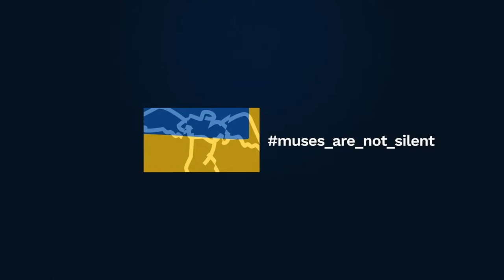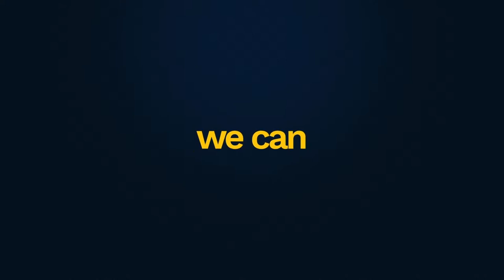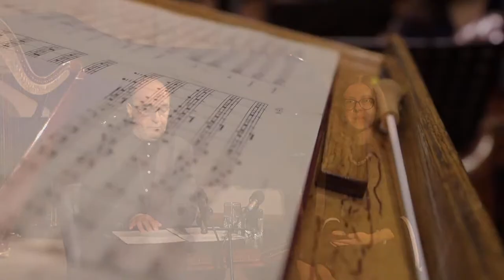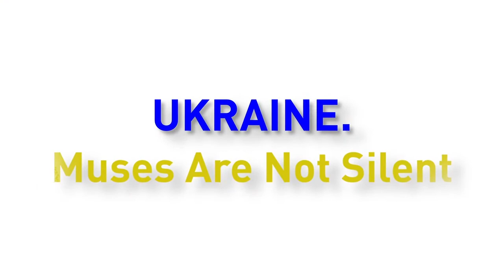Розмова з Володимиром Сивохіпом: музи воєнного часу | Talk with Volodymyr Syvokhip: muses in wartime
Як війна змінила філармонію? Який настрій тут панує з 24 лютого, як він змінювався впродовж року нової фази війни? Як фоє перетворилось на гуманітарний штаб, а симфонічні оркестри у повному складі провели гастролі Європою та Штатами? Міжнародні та всеукраїнські фестивалі, конкурси, сімейні та виїзні концерти — все це та більше становило вклад Львівської національної філармонії у боротьбу в культурному тилу. У деталі антикризового менеджменту в умовах воєнного часу посвятить генеральний директор інституції Володимир Сивохіп.

Адже 2022 рік спростував наївне зречення «Коли стріляють гармати, то музи мовчать». 8 березня поговоримо й про те, які нові проєкти запланувала філармонія. Маємо певність, що робота кожного на своєму місці наближає нашу спільну перемогу. Коли стріляють гармати, музи не мовчать: але їх треба почути.

Модераторка — Дзвенислава Саф’ян

How did the war change the Philharmonic? What mood has been here since February 24, and how has it changed during the year of the new phase of the war? How did the foyer turn into a volunteer hub, and symphony orchestras toured Europe and the States? International and all-Ukrainian festivals, competitions, family events and outgoing concerts — all of it and more formed the contribution of the Lviv National Philharmonic into the struggle in the cultural rear. The General Director of the institution, Volodymyr Syvokhip, will tell us about the details of anti-crisis management in wartime circumstances.

After all, the year 2022 denied the naive renunciation "When the cannons roar, the muses are silent." On March 8, we will also talk about the new projects planned by the Philharmonic. We are sure that the work of everyone in their place brings our victory closer. When the cannons roar, the muses are not silent: but they must be heard.

Moderator — Dzvenyslava Safian

Live broadcast provided by:

Andrij Zelenyj, camera
Mykola Khshanovskyi, live broadcast director
Marian Lesiuk, sound director
Bohdan Sehin, producer

We provide a free opportunity for the whole world to watch concerts on the official YouTube channel of the Lviv National Philharmonic. At the same time, we suggest our listeners from abroad make charitable donations to Ukrainian musicians who have stayed here in Ukraine.